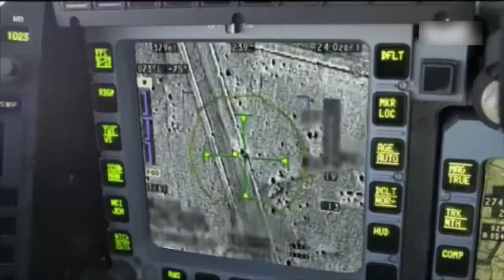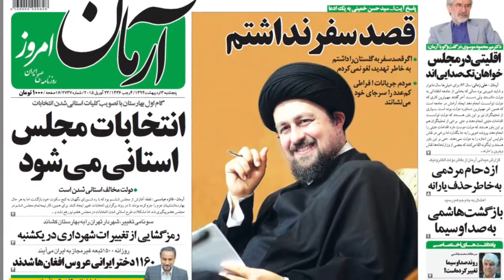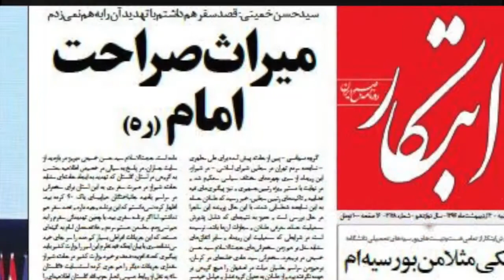آنسوی خبر پنجشنبه 3 اردیبهشت - تلویزیون ایران فردا